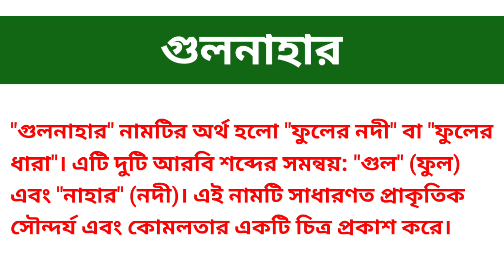গুলনাহার নামের অর্থ কি || Gulnahar namer ortho ki || Gulnahar name meaning in Bangla